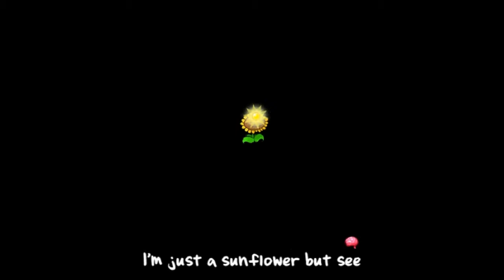Elin's Let's Play Plants vs Zombies - 5.10 - Zombie Boss Zomboss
And that's all folks! Another finished LP in the bag!